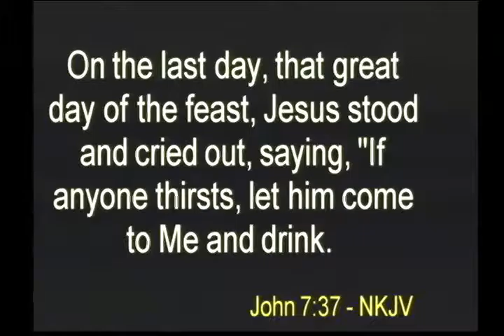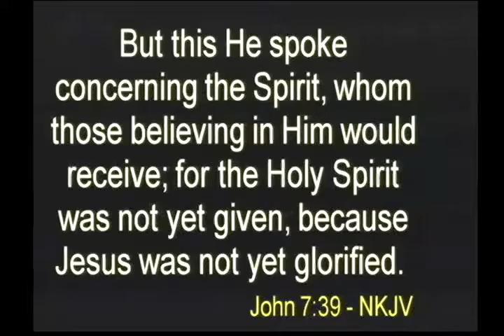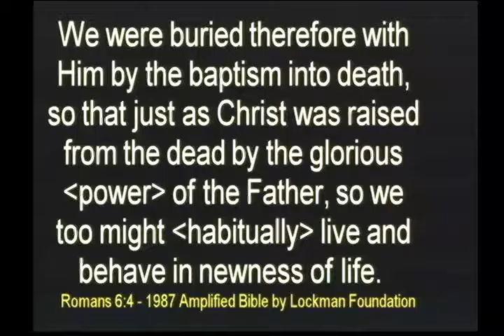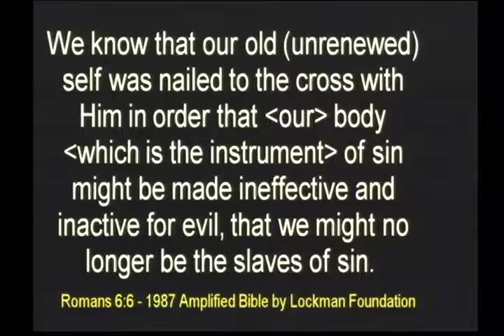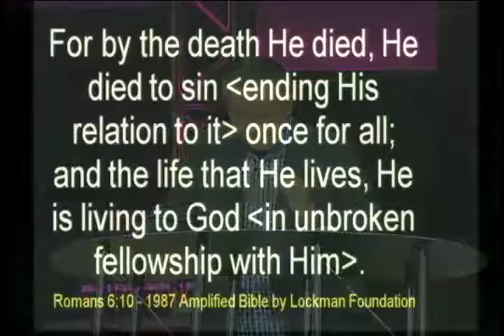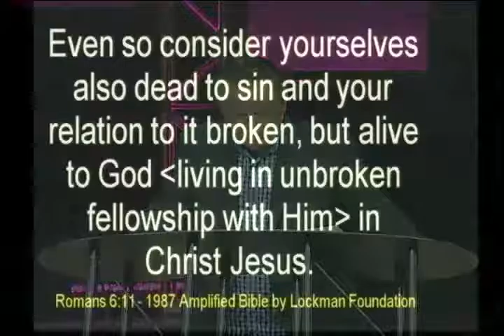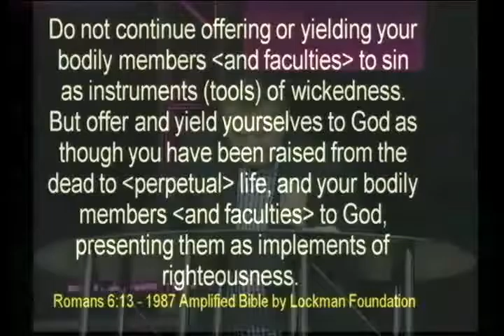The Holy Spirit, Part 12